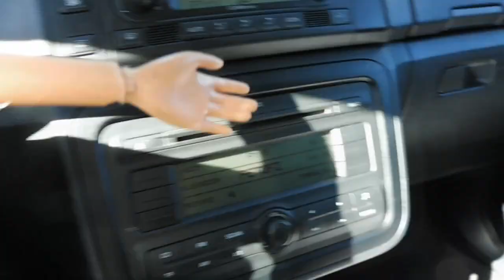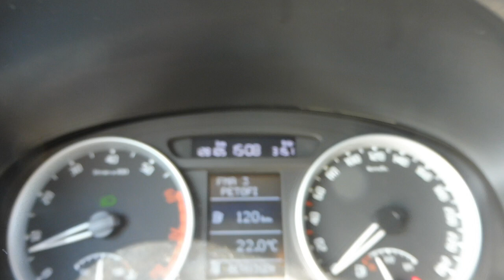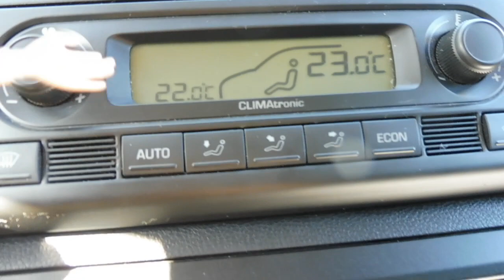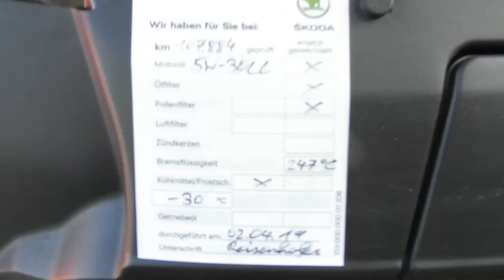Skoda Roomster 1.6 Comfort Automata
Végig vezetett szervizkönyves igazolt Km futású,  hibátlan műszaki és szép esztétikai állapotú Skoda Roomster eladó, kopás és dohányzásmentes tágas utas és csomagtérrel. 1.6 16V csendes benzines motorral, 6 sebességes tiptronic automata váltóval.  Magas gyári felszereltséggel.  Jéghideg digitális klíma. Eredeti 2 db gyári kulccsal. 2 év műszaki vizsga! 25% önerőtől hitelre is megvásárolható. Helyszíni hitelügyintézés!